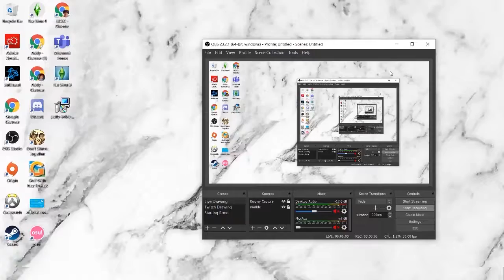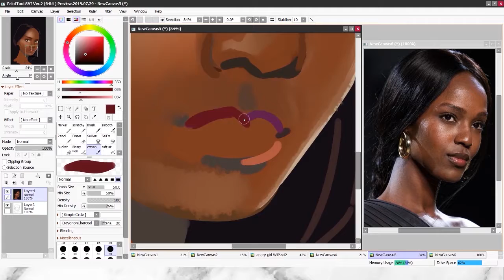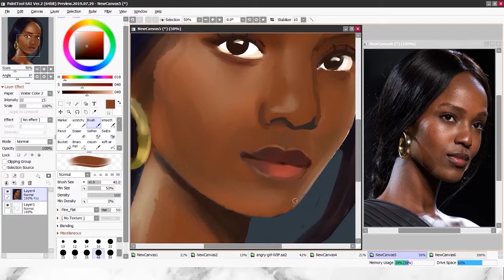Painting Faces Study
I decided to record my process for this study, to be able to refer to some techniques I used later on!